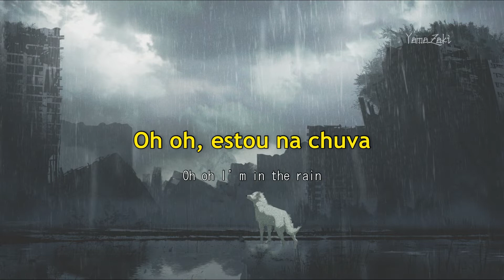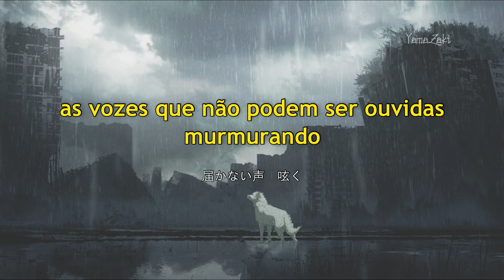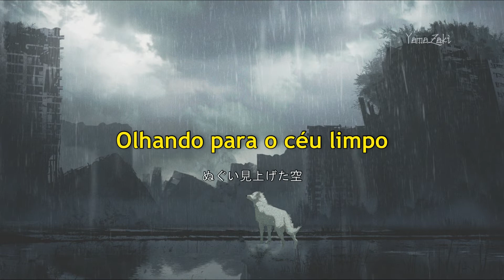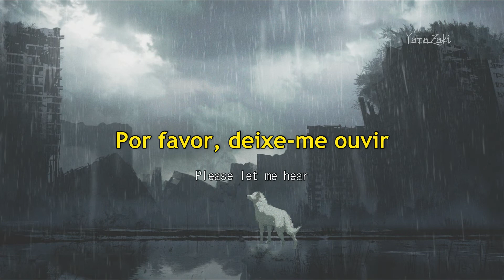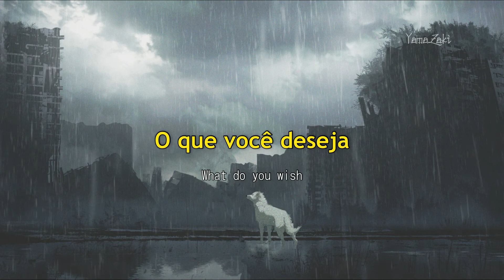Rain - MAN WITH A MISSION 「劇場版ラジエーションハウス」「Tradução」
【PT BR Sub】【ENG Sub】【JP Sub】
◆ Artist : MAN WITH A MISSION
◆ Song : Rain
◆ Album : 「Break and Cross the Walls Ⅱ」2022

『 MWAM 』

All music and pictures belong to the original Owners/Creator.